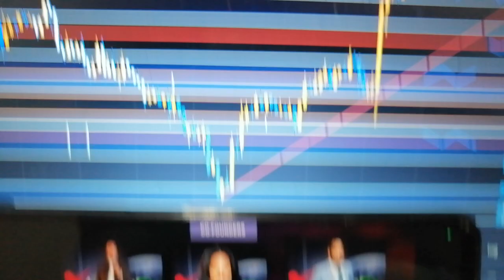XTREAMFX - BUILDING MULTIPLE INCOMES